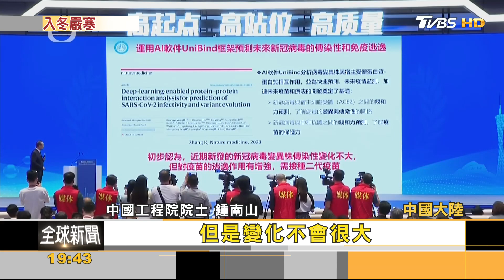氣溫驟降!大陸南方轉冷 呼吸道疾病高發｜方念華｜FOCUS全球新聞 20231114@TVBSNEWS01